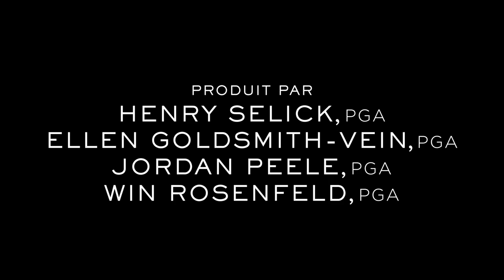Wendell et Wild | Bande-annonce officielle VF | Netflix France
WENDELL ET WILD est un long-métrage d'animation réalisé par Henry Selick (L'Étrange Noël de monsieur Jack, Coraline) et produit par Jordan Peele (Nope, Us, Get Out). Dans cette épopée fantasmatique, deux frères démons (auxquels Keegan Michael Key et Jordan Peele prêtent leur voix dans la VO) piègent Kat Elliott (Lyric Ross), une ado perturbée, pour s'évader de l'enfer et atterrir dans le monde des vivants. C'est alors que le chaos s'installe... Découvrez WENDELL ET WILD et son casting vocal de choc, avec notamment Angela Bassett, James Hong et Ving Rhames, seulement sur Netflix, le 28 octobre.

Deux démons sournois passent un accord avec une ado amatrice de punk afin de pouvoir quitter les Enfers et réaliser leurs rêves dans le monde des vivants.